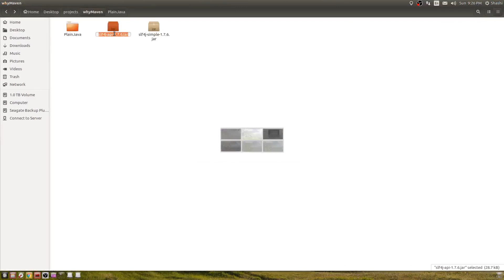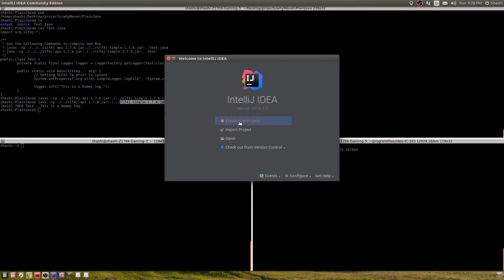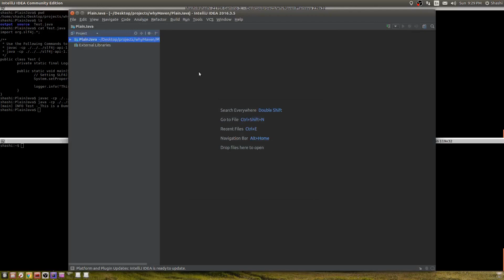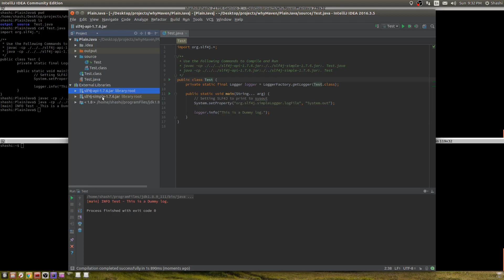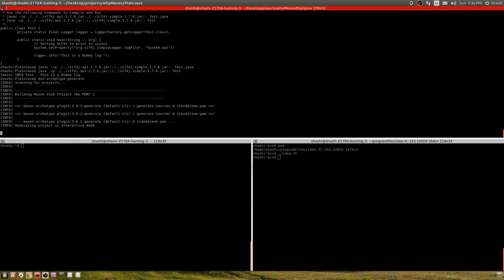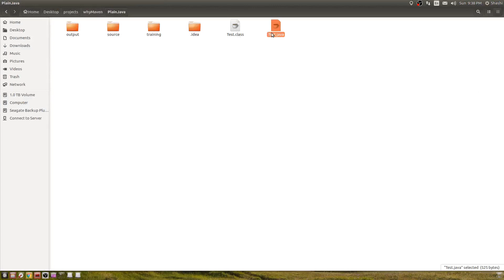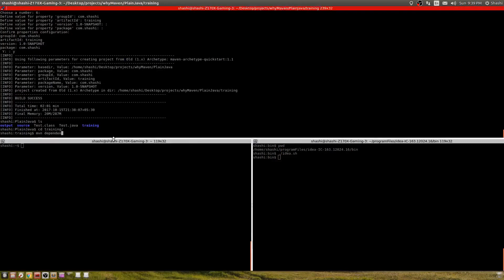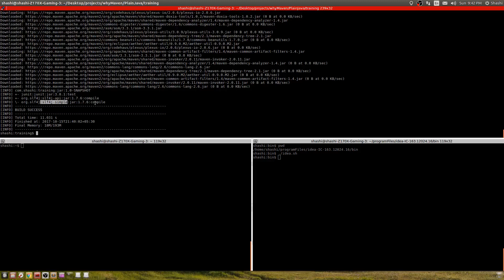Java - Why use Maven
In this video, i explain about why to use a Dependency Management Framework in your Project. I have taken the example of Maven in the video, but the concept applies to other frameworks as well.